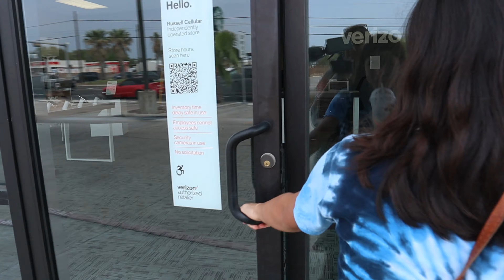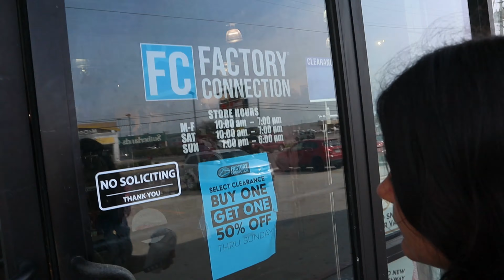She Got WHAT??? LARGE FAMILY Birthday Celebration! (Large Family Vlog)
Today we have a big birthday surprise!  Of course, we have to do our famous Starbucks run first!  Come along as we check out a clothing store, cook up some delicious food and watch Rosie make her own birthday cake.  Will it turn out?  It is a BIG birthday celebration!

We are a large family of sixteen built through birth, marriage, adoption and foster care.  Join us on our foster care and adoption journey and our large family adventures!

AMAZON FAVORITES:
Baby Carrier
Dishwasher Magnet
Twin Bed Sheets
Wood Frame Prayer For Mom
Dog Collar
Hair Straightening Brush
Meltaway Mints
Children’s Step Stool
Hulk Piggy Bank
Farmhouse Wall-Mounted Basket
Mason Jar Wall Decor